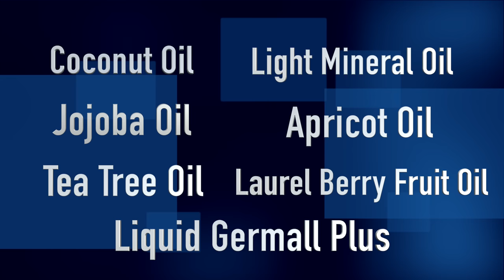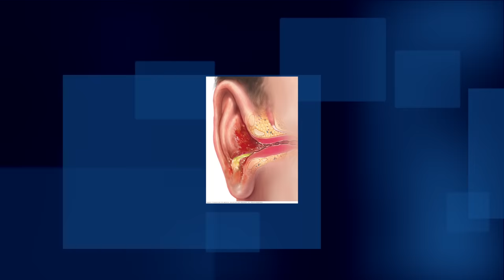Top 4 Causes of Itchy Ears & How to FIX it FAST!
Itchy ears? No problem! Dr. Cliff Olson, Audiologist and founder of Applied Hearing Solutions in Phoenix, Arizona, talks about what causes those itchy ears and how to finally get relief.

to learn more about Ear Itch MD and to see all their other great offerings.

Timestamps:
00:00 Introduction
01:23 Itchy Reason #1: Too Much Earwax
02:10 Itchy Reason #2: Overcleaning Your Ears
02:48 Ear Itch MD: Rehydrate your Ears
03:31 Itchy Reason #3: Hearing Aids or Earbuds
04:31 Itchy Reason #4: Outer Ear Infection
05:03 Final Thoughts